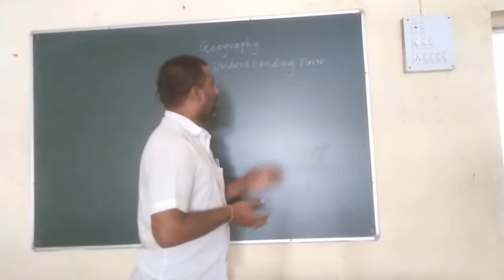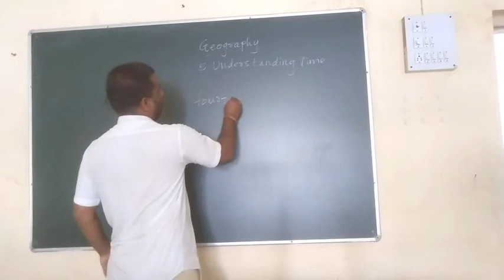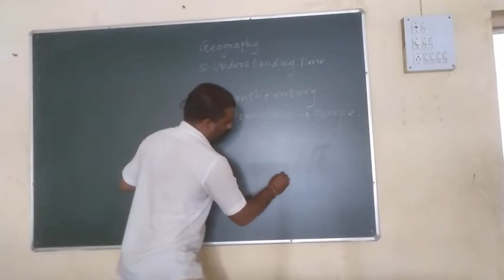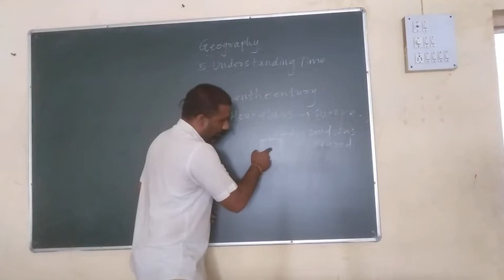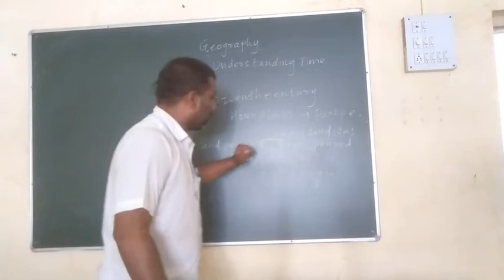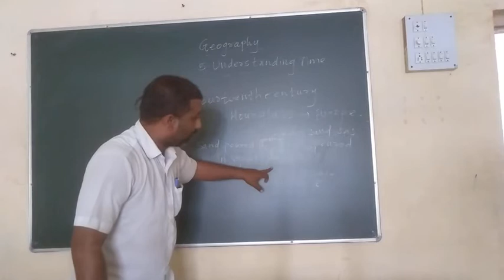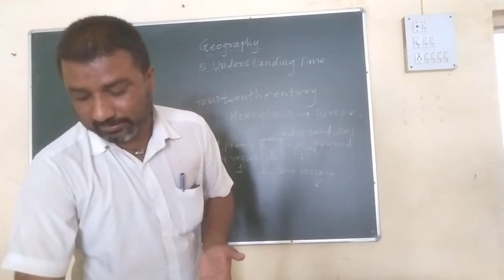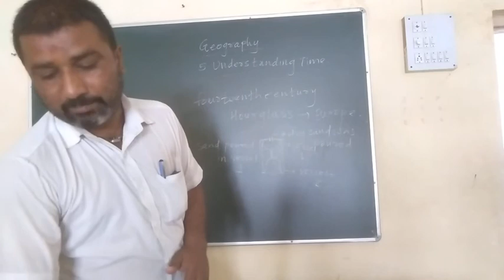5 Understanding Time (Part 4)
We divide time into seconds-minutes-hours-day and night fortnight month year.